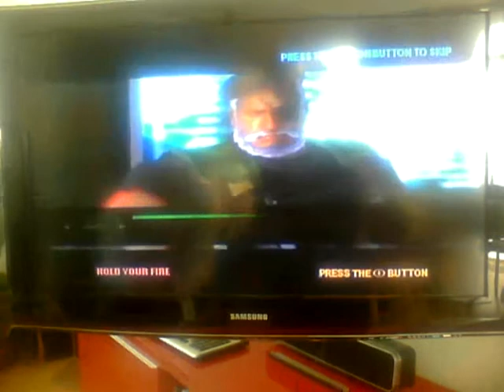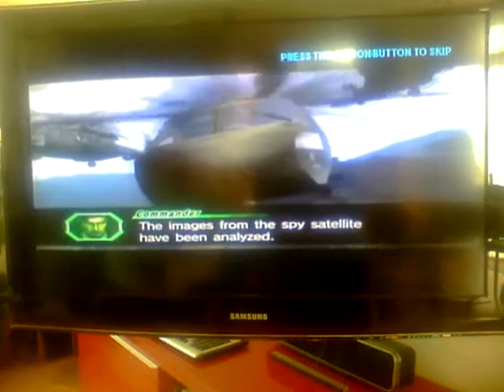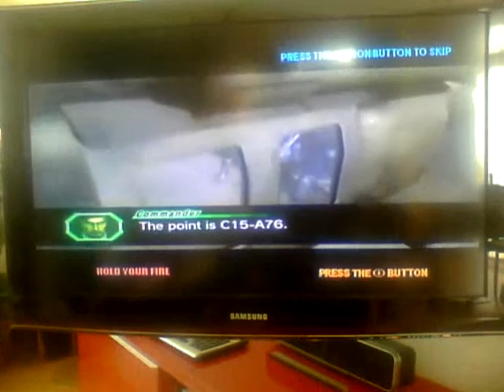Lets Play Ghost Squad #2